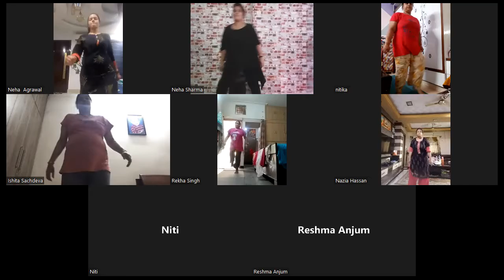Dance Lose 2 Kg In 7 Days | Easy Exercises to Burn 500 Calories Everyday | Aerobic Workout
Lose 2 Kg In 7 Days | Easy Exercises to Burn 500 Calories Everyday | Aerobic Workout @PreityShukla